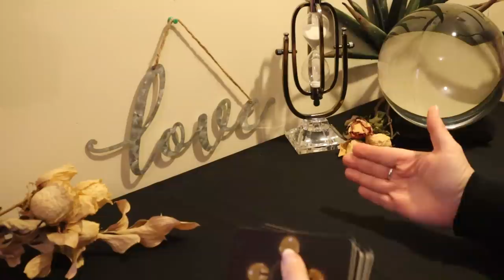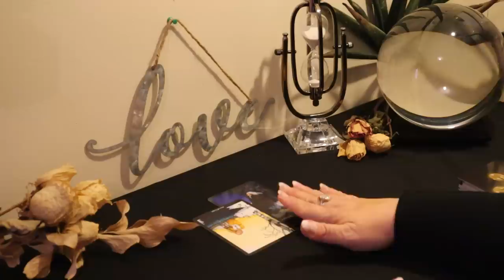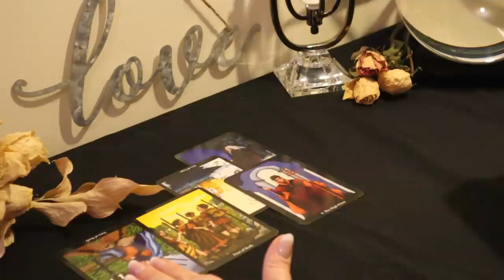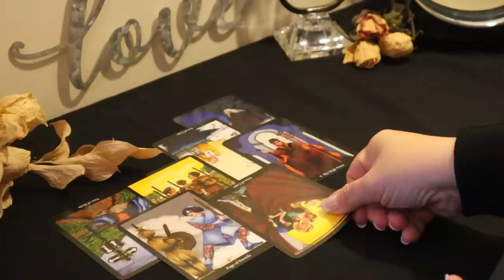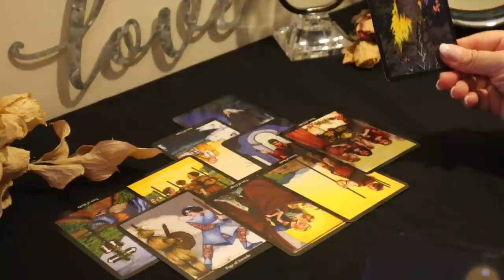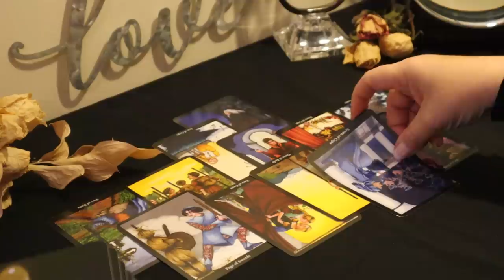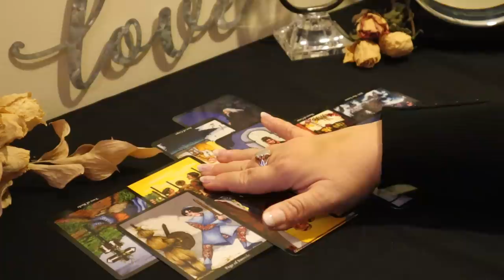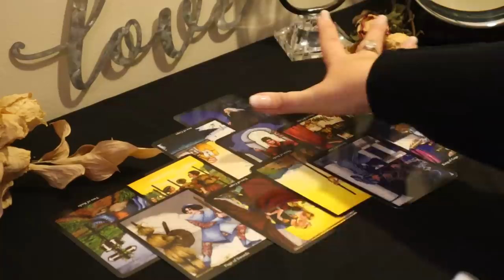The Daily Vibe...It's No Coincidence..All of Sudden, Things Change...Daily Tarot Reading